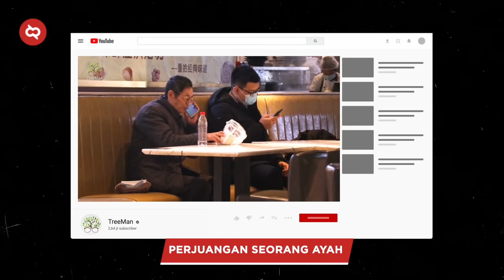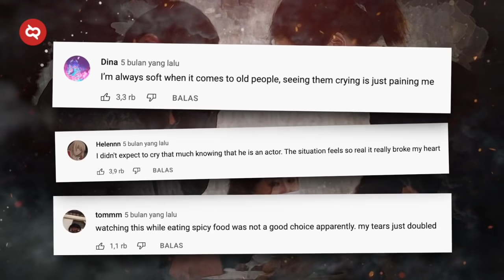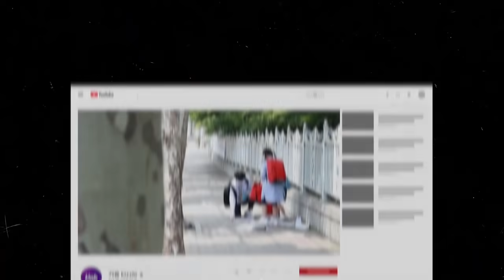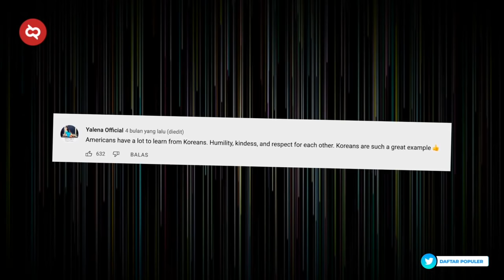Mahasiswi Cantik ini Bisa Hidup Mewah Secara Gratis Selama 3 Minggu, Ternyata ini Yang Dia lakukan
Di bumi yang sudah dihuni lebih dari 7 miliar seperti sekarang. emang ada beragam orang yang hadir di hidup kita. Mulai dari yang baik sampai yang jahat. Makanya sejak 2014 kemarin, marak video eksperimen yang dilakukan untuk melihat beragam respon dari orang-orang. hari ini udah ada nih beragam video-video eksperimen yang udah aku kumpulin. Kalau kamu penasaran yok kita simak dalam video kali ini SosialEksperimen unik yang bikin takjub.